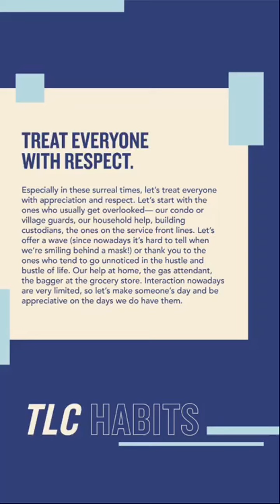TLC@Home 4/6/20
Workout you can do in the comfort of your own home.